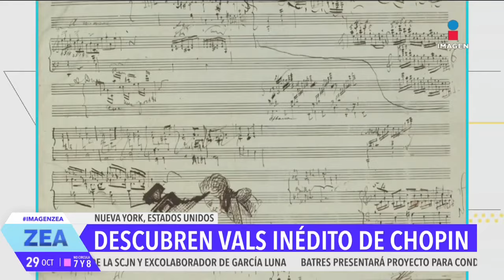Descubren un vals de Chopin escrito hace 200 años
Un vals inédito de Chopin, compuesto hace 200 años, fue descubierto en los archivos de la Biblioteca y Museo Morgan de Nueva York.